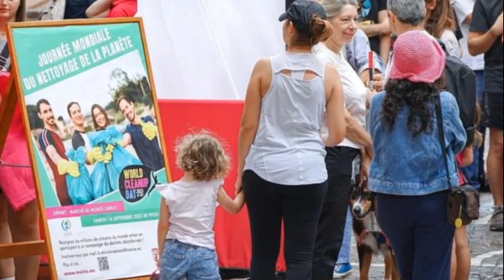Albert de Monaco de sortie ses enfants Jacques et Gabriella pour la bonne cause à Monaco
Albert de Monaco de sortie ses enfants Jacques et Gabriella pour la bonne cause à Monaco. Les futurs héritiers du trône de Monaco à savoir le prince Jacques et la princesse Gabriella ont donné l'exemple ce 16 septembre dans les rues de Monaco à l'occasion d'une collecte de déchets.

Ainsi, les enfants du prince Albert de Monaco et Charlene de Monaco ont aidé les bénévoles à ramasser les ordures dans la Principauté. Un geste qui a ravi de nombreux Monégasques de voir à quel point le prince Albert de Monaco et son épouse inculquent de bonnes valeurs à leurs enfants.

👇 Vidéos récentes sur Charlene de Monaco 👇

✅Charlene de Monaco en joie retourne en Afrique du Sud sans son mari Albert de Monaco
✅Charlene de Monaco enfin de retour en Afrique du Sud 2 ans après sa longue maladie
✅Charlene de Monaco brise enfin le silence sur les rumeurs de crise avec Albert de Monaco
✅Charlene de Monaco blessée par les rumeurs : Albert II prend enfin la parole et la défend